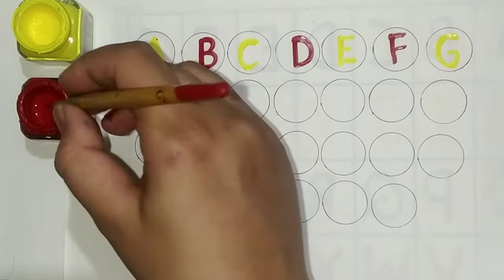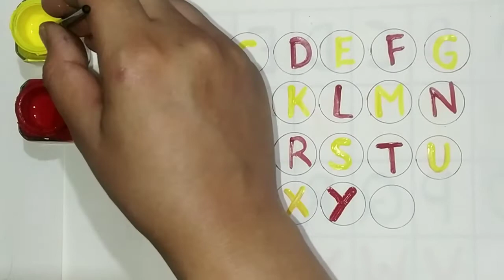abcd। a for Apple b for ball c for cat। alphabet phonic song। अ से अनार आ से आम।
abcd। a for Apple b for ball । alphabet । abc phonic song । अ से अः तक क से कबूतर ख से खरगूस।abcd। a for Apple b for ball c for cat । alphabet । abc phonic song। अ से अः तक

abcd,abcde,a for Apple,b for ball, abc phonic song,  ए फॉर एप्पल,बी फॉर बाल सी फॉर कैट

query
abcd
abcde
a for Apple, b for ball
abcd song
abcde writing
abcd likhna sikhiye
abcd kaise likhe
abcd nursery
english alphabet
english alphabet song
ABCD english alphabet, abcd for kids learning
abcd,abcde,a for Apple b for ball,small letters abc, english alphabet song
a for Apple b for c for cat
english alphabet song
english alphabet song for kids
English warmala
abc writing practice for children
abc for toddler learning
a to z for toddler
a to z for toddler learning
abcd for children learnin nursery
abc small letters alphabet
abc for toddler
abc for kids learning
abc kaise likhe
abc writing
abc writing
abc reading
abc kids practice
abc toddler practice
abcd
abc kids planet
abc for kids
abc Alphabet
English alphabet
alphabet for kids learning
abc kaise likhte hain
abc kaise sikhe
abc kaise banate hain
abc kaise banaen
abc kaise
abc kaise likhe
abc kaise karte hain
abc kaise likhi jaati hai
abcd kaise padhte hain
english alphabet
english alphabet sound
english alphabet pronunciation
english alphabet reasoning bstc 2022
english alphabet writing
english alphabet test reasoning in Hindi
abc for kids
ABC for learning song
abc for kids logo
abc for kids video hits
abc for kids video rolox
abc for kindergarten song

ए बी सी कैसे लिखते हैं
ए बी सी फॉर किड्स
बच्चे के लिए लिए ए बी सी
छोटे बच्चे को कैसे पढ़ाए

a-apple-b-for-ball-c-for-cat

nursery-rhymes
a-for-apple-b-for-ball-c-for-cat
#123-counting-numbers
#1-100-counting-numbers
abc-for-lkg-student